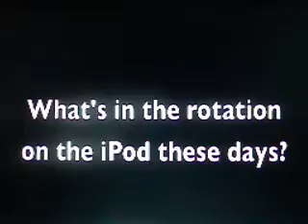NBA All Access Jeremy Lin and other players tell us what songs are on their playlist